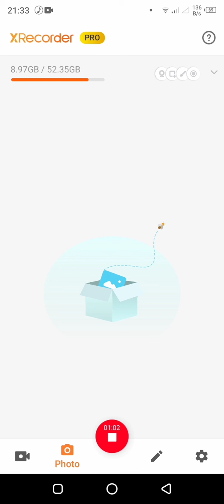fluffing A duck